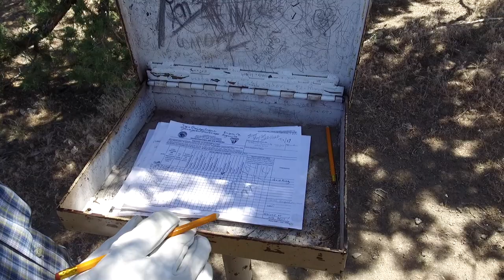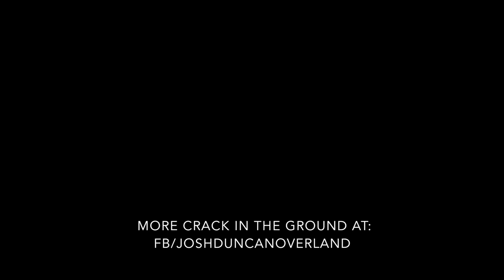OR Backcountry - Part 6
Part 6 of our adventure continues with a stop at Crack in the Ground and on through Christmas Valley along the 5.2 section of the Oregon Backcountry Discovery Route.